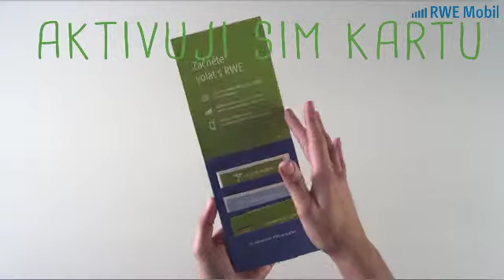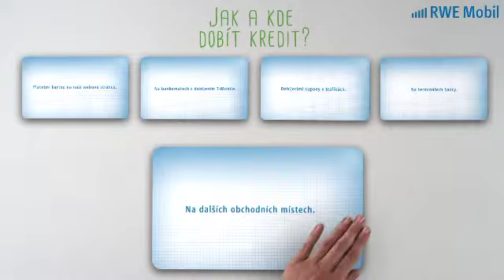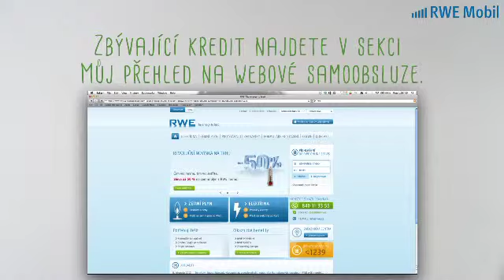RWE web tutorial 120"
Mobile services tutorial from RWE.

Agency: Wunderman
Brand: RWE